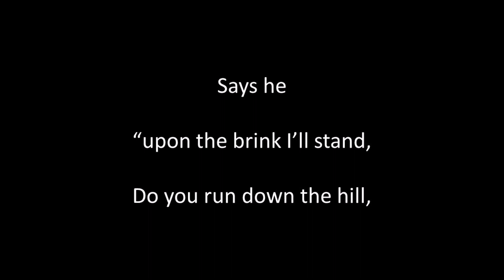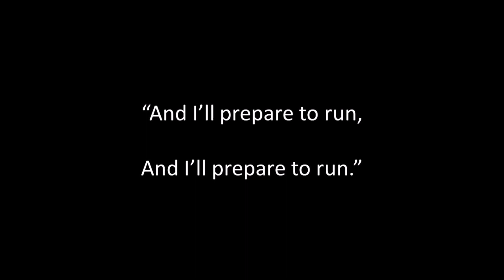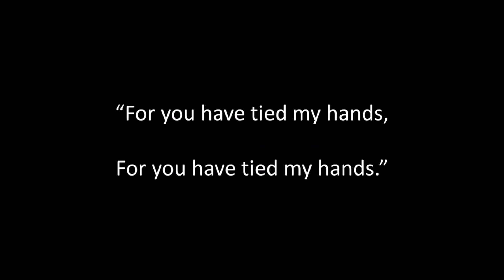Johnny Sands instr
Written and composed by John Sinclair (1791 to 1857).  Guitar playing, sound editing and video by Alan Thompson 2023.  Another of the songs of bygone eras. For a listing of these songs on Youtube and SoundCloud